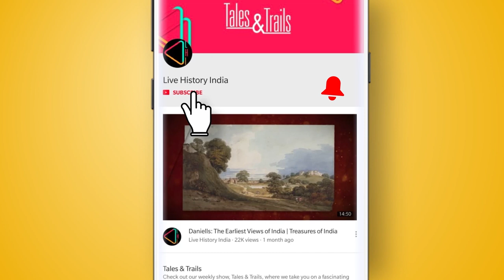जाट राजवंश का सफर | The Jat Kingdom of Bharatpur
राजस्थान में भरतपुर के लोहागढ़ क़िले की अभेद्य दीवरें, राजा सूरजमल की जाट रियासत के उदय की कहानियां कह रही हैं, जिसने 18वीं सदी में, उत्तरी भारत की राजनीति में महत्वपूर्ण भूमिका अदा की। किस्से, कहानिएँ के इस एपिसोड में जानिए जाट साम्राज्य की कहानी।

Deeg Palace, Travel, Rajasthan,  Raja SuRajmal, History Vlog, Live History india